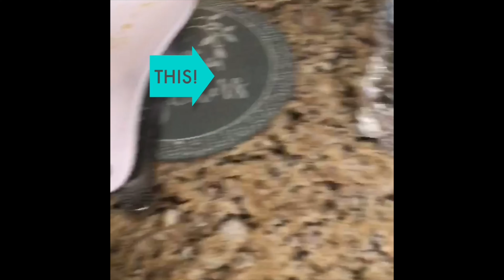PASTELITOS de PIÑA Hondureños 🇭🇳🍍🍍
El dia de hoy traigo una receta deliciosa, Pastelitos de Piña!!